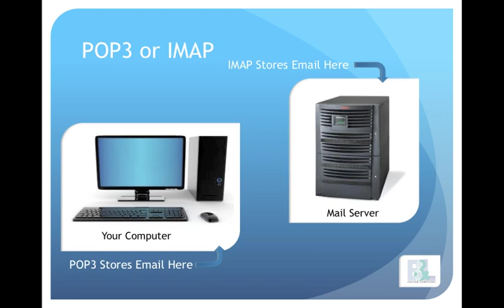POP3 or IMAP